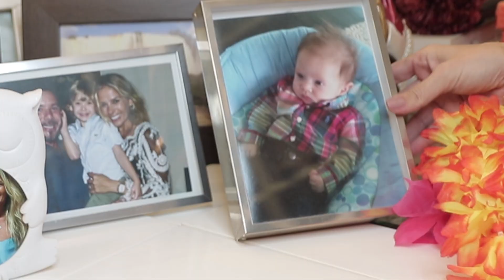UM PASSEIO COMPLETO PELO MEU CLOSET | Adriane Galisteu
Ai que tudo, eu abri TODAS as portas do meu closet para vocês verem T-U-D-O que eu amo, e que vocês sabem!